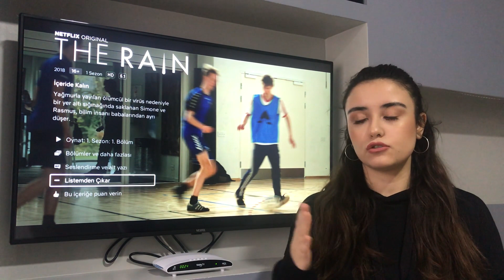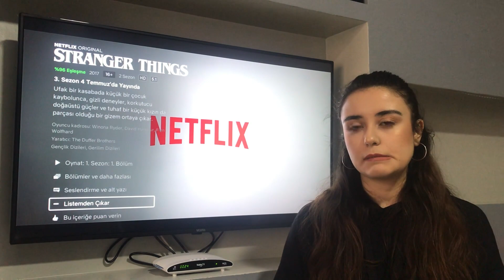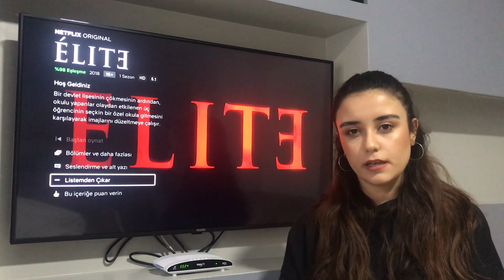Mutlaka İzlenmeniz Gereken En İyi Netflix Dizileri 🎬 / DİZİ ÖNERİLERİ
Merhaba arkadaşlar
Tatilde en sevdiğim şeyi yaptım ve birçok dizi izledim. Ve bu önerilerimi sizlerle paylaşmak istedim. Spoiler vermeden diziler hakkında kısa kısa bilgiler verdim. Hepsi çok severek izlediğim dizilerdi. Bence siz de çok seveceksiniz. Kesinlikle izleyin derim.
Dikkat!!! : Kendimi çok kaptırıp diziyi fazla anlatmış olabilirim.

Beni instagramdan da takip edin!